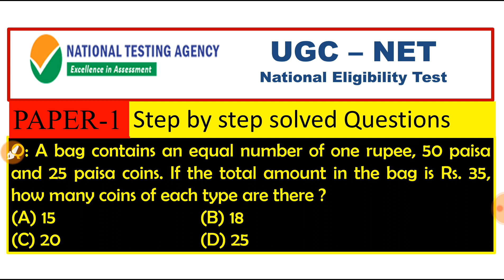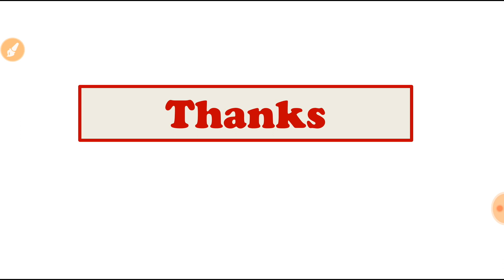NTA NET PAPER 1| UGC NET SOLVED QUESTION | MATH QUESTIONS NTA UGC NET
NTA NET EXAM Q: A bag contains an equal number of one rupee, 50 paisa and 25 paisa coins. If the total amount in the bag is Rs. 35, how many coins of each type are there ?